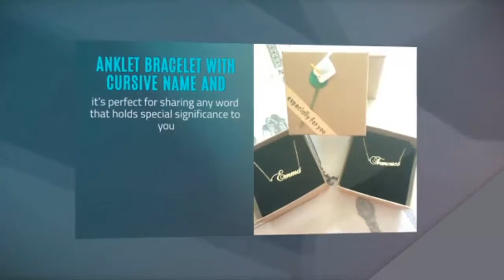Personalized Anklet Bracelet With Cursive Name And Crown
Perfect personalized anklet with a personal touch for you. A beautiful gift for yourself or someone special. It’s perfect for pairing with a variety of wardrobe items, and it adds a personal touch to just about any outfit. This beautiful name anklet is crafted stainless steel and includes a delicate rolo chain with an extension that lets you customize the size. it’s perfect for sharing any word that holds special significance to you. However you style it, It is sure to make a great impression. Check our collection of personalized necklace

Features:

Personalize this anklet bracelet with your name
Custom-designed anklet bracelet
A lovely gift for your loved one or yourself
Stylish and classic appearance
It doesn’t rust, change color or tarnish
This custom engraved anklet is fit for daily wear
You can choose the color of the anklet
Perfect for casual or any formal occasions wearing
It is a small gift, designed to make a surprise to your loved one
Length: approximately 15cm+5cm (adjustable)
Material: Stainless Steel

Package Includes: 1pc custom anklet bracelet
Note: This is a made to order product. To ensure the quality, it takes on average 5 to 8 days to finish the products. Please allow us extra time to ship out the products.